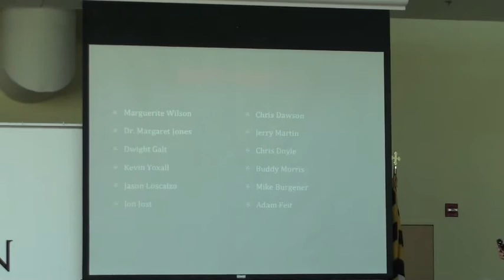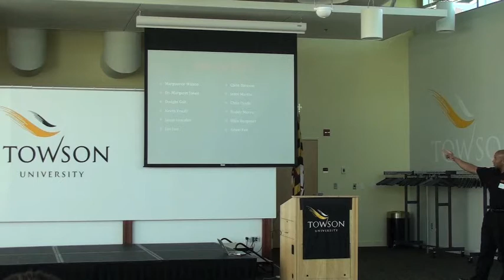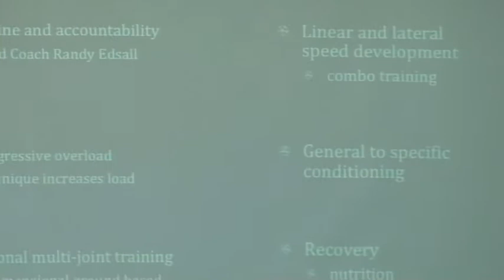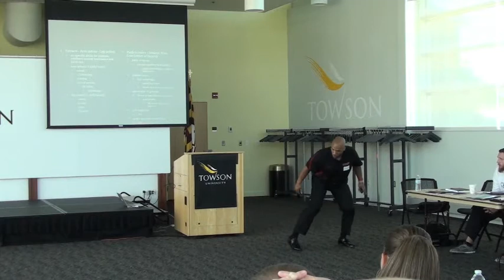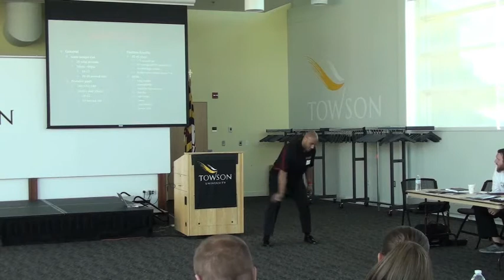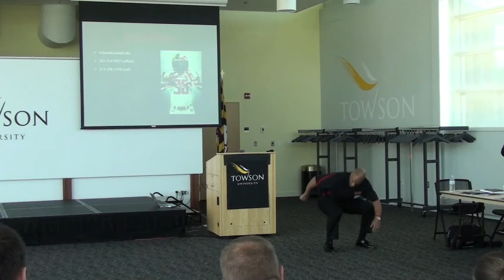Football Strong - Andrew Wilson 2013 Summer Strength & Conditioning Program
Coach Andrew Wilson lays out his Summer Football Strength and Conditioning program while at University of Maryland in 2013. This was part of Coach Ron McKeefery’s Football Strong Clinics.

Pick up your copy of Coach McKeefery's two #1 Amazon International Bestseller's:
CEO Strength Coach
Weight Room Wisdom